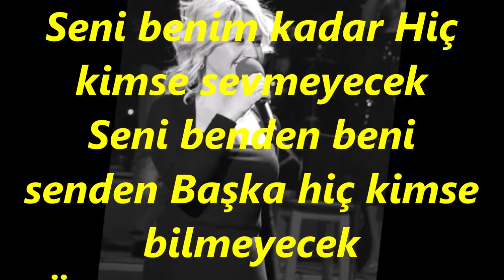Ceyda OKAN-Seni Andım Bu Gece Kulakların Çınlasın (KÜRDİ)R.G.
SOLİST:
*CEYDA OKAN*
VİDEOYU YAPAN
*RECEP GAYRETLİ*
GÜFTE:  ÜLKÜ AKER
BESTE:  ŞEKİP AYHAN ÖZIŞIK
USUL:  DÜYEK
MAKAM:   KÜRDÎ
Seni andım bu gece Kulakların çınlasın
Şimdi dargınız seninle İnan sen herkesten başkasın
Belki bana çok uzaktasın Belki de çok yakınsın
Seni benim kadar Hiç kimse sevmeyecek
Seni benden beni senden Başka hiç kimse bilmeyecek
Öyle bir bilmece ki bu aşk Hiç kimseler çözmeyecek